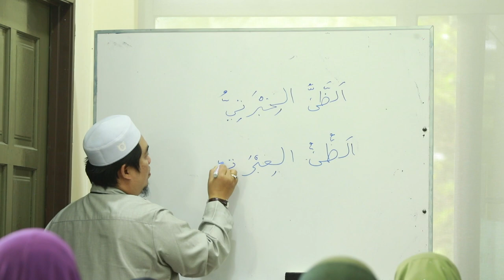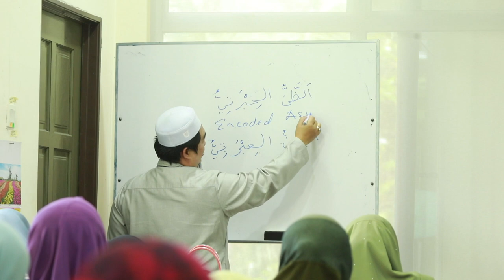Ustaz Amin - Asmaun Nabi SAW (91) Hadiyatullah (ﻫﺪﻳﺔ ﷲ) Anugerah Allah SWT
Kuliah Nama-Nama Nabi SAW yang mempunyai 201 nama. Kuliah yang berlangsung di 2 tempat iaitu Masjid DiRaja Tengku Ampuan Jemaah Bukit Jelutong (MTAJ) & Surau Al Ittihadiyyah Seksyen 9 Shah Alam. Semoga kita semua mendapat manfaat dan kebaikan dari video diatas inshaallah amin ~ ADMIN